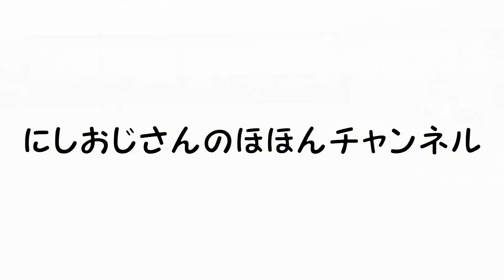【大会参戦/テニス】Chain Cup団体戦に参戦しました！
〜Chain tennis〜

にしおじさんチーム、Chain Cup Spring Festival 群馬大会に参戦しました！！
1,2位トーナメントの模様をお届けします♪

対戦チーム『ちっちゃいものクラブ』
対戦してくださったチームの皆様、ありがとうございました!!m(__)m

【にしおじさんチームメンバー】
にしおじさん/ツネ様/ベアざわ
すがむー/ひらパー/なで肩

【試合形式】
女子ダブルス・男子ダブルス・混合ダブルスの3本団体戦
女D→男D→混D
1セットマッチ(デュースあり)
※5チーム2ブロックで予選リーグ後、予選1,2,位チームと予選3,4,5位チームでそれぞれ順位決めトーナメントを実施

～Special Thanks～

■TENNIS PARADISE
（テニスパラダイス）